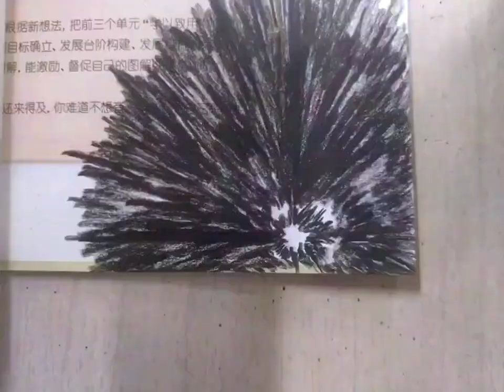Flipbook!!!art wow beautiful flipbook tiktok xoteam funnyFlipbook!!!